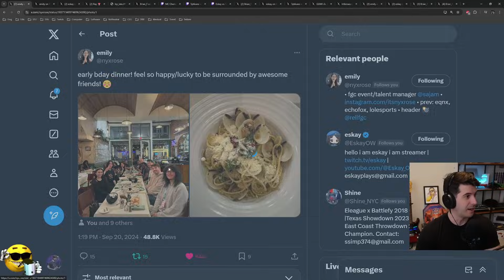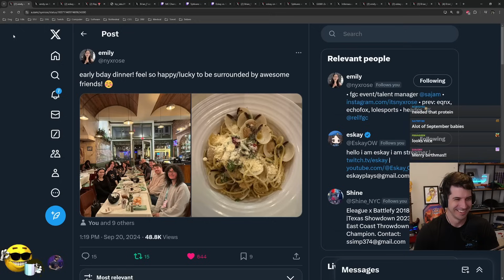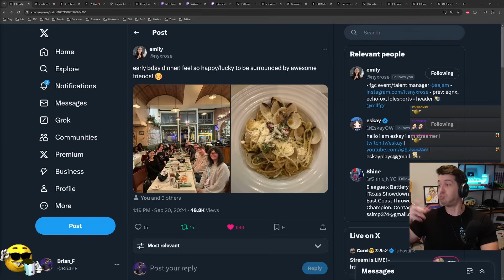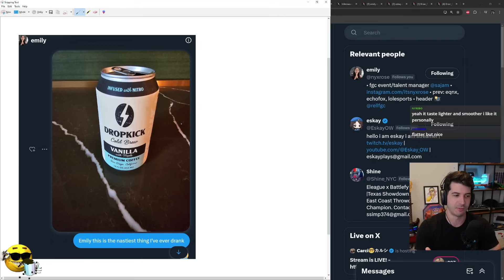What Happens at the TwitchCon Partner Parties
Brian gets into an "exclusive" party at TwitchCon, and reminisces on the ancient method of getting Twitch Partnered.